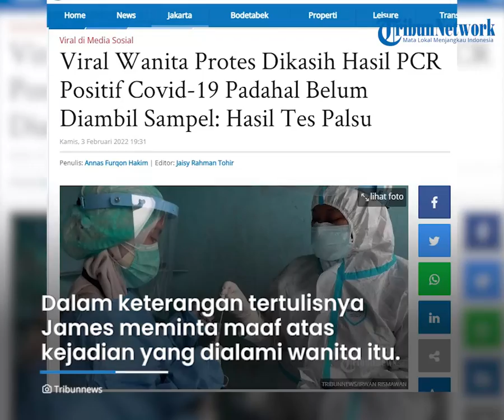Viral Video Wanita Protes saat Dinyatakan Positif Covid-19 padahal Belum Tes PCR: Ini Parah Sekali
Wanita itu mengaku belum menjalani tes PCR. Namun, ia sudah menerima hasil tes swab antigen dan PCR.

"Sekarang gini, kemarin saya bikin janji untuk tes PCR hari ini. Kenapa saya dikirimin hasil tes antigen. Sementara saya belum datang. Ini saya dikirimin, sementara saya belum ke sini. Hasil tes antigen, terus tadi pagi saya dikirimin hasil tes PCR. Sementara saya belum datang," kata perempuan dalam video itu.

Wanita tersebut juga menunjukkan dua lembar surat hasil tes Covid-19 kepada seorang petugas Bumame Farmasi.

"Sebentar ya bu," ujar petugas Bumame Farmasi sambil mengecek surat yang ditunjukkan.

Sementara petugas mengecek surat tersebut, wanita yang melakukan protes kembali mengeluhkan hasil tes PCR yang dikirim kepadanya.

"Iya makanya ini kan aneh sekali. Terus dua-duanya hasilnya positif lagi, orang saya belum datang, kok sudah dikirimin hasil," ucap dia.

Wanita itu tampak merasa keberatan dengan hasil tes swab antigen dan PCR yang dikirimkan.

Terlebih ia mengaku hendak ke Bali menggunakan transportasi pesawat terbang.

"Saya besok mau terbang ke Bali gimana, gak bisa dong karena kalian sudah bikin hasil tes palsu. Ini parah sekali loh kesalahan kalian," kata wanita tersebut.

"Terus saya kontek-kontek kemarin di website kalian gak ada jawaban sama sekali. Orang saya bikin janjinya hari ini," tambahnya.

Direktur Utama Bumame Farmasi James Wihardja dalam keterangan tertulisnya meminta maaf atas kejadian yang dialami wanita bernama itu.

Ia menjelaskan, peristiwa dalam video viral itu terjadi di Bumame Farmasi SCBD, Jakarta Selatan, Kamis (3/2/2022).

"Kami mengakui bahwa kejadian yang Ibu alami hari ini, memang benar adanya kesalahan dari pihak admin kami yang menyebabkan kerugian dan ketidaknyamanan," kata James.

"Admin tersebut mengirimkan hasil pasien lain yang mempunyai nama yang persis sama dengan Ibu yang hasil tesnya pada tanggal 2 Februari 2022 adalah positif antigen dan juga PCR," imbuhnya.

James menambahkan, pihaknya telah memberikan teguran keras terhadap staf yang bertanggung jawab dalam kejadian ini.

Ia menjamin kejadian yang dialami Zakiah tidak terulang lagi di cabang Bumame Farmasi mana pun.

"Serta menjadikan hal ini sebagai evaluasi bagi seluruh tim Bumame Farmasi agar kedepannya kami bisa melayani seluruh klien/customer kami dengan lebih teliti dan bertanggung jawab lagi. Besar harapan saya, permohonan maaf ini dapat diterima dengan baik oleh Ibu Zakiah," ujar dia.

Artikel ini telah tayang di TribunJakarta.com dengan judul Viral Wanita Protes Dikasih Hasil PCR Positif Covid-19 Padahal Belum Diambil Sampel: Hasil Tes Palsu,
Penulis: Annas Furqon Hakim | Editor: Jaisy Rahman Tohir